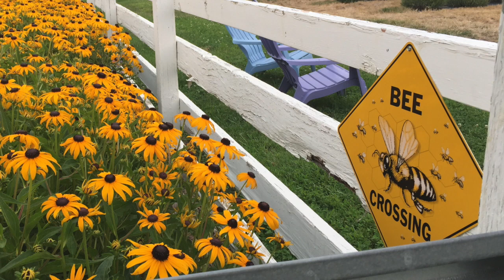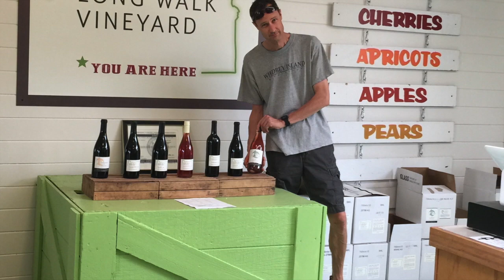Sadie and Mike 1st Trip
This video is about Sadie and Mike 1st Trip